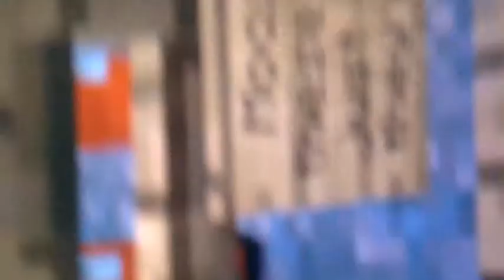Surviving Fright Ep 5 SkyZoo